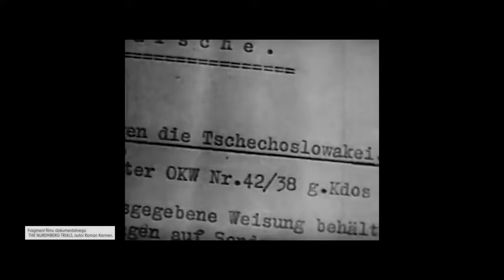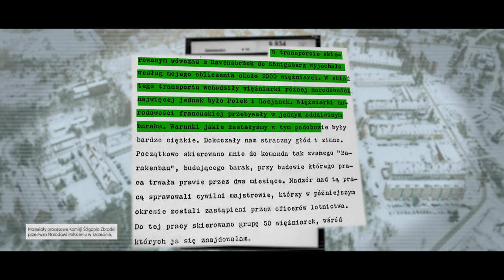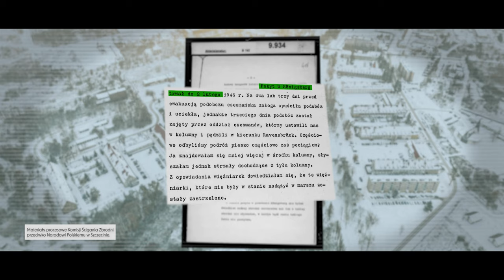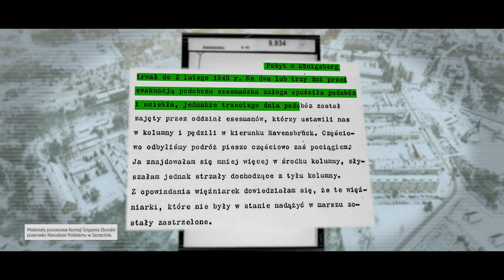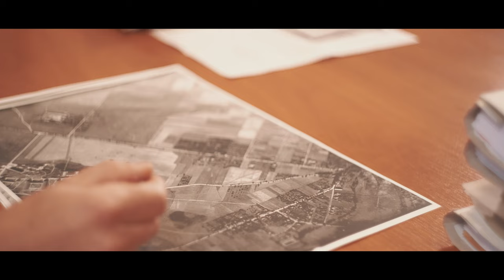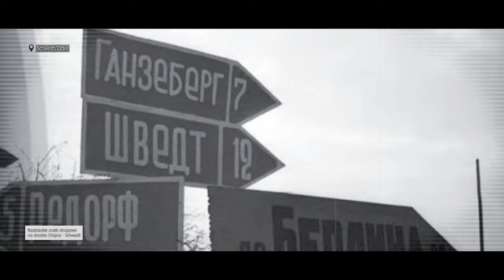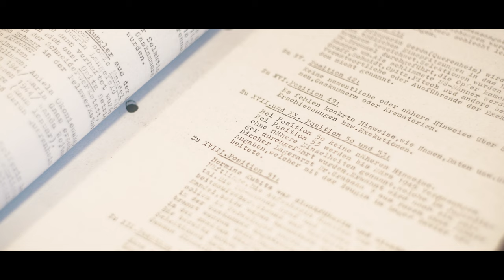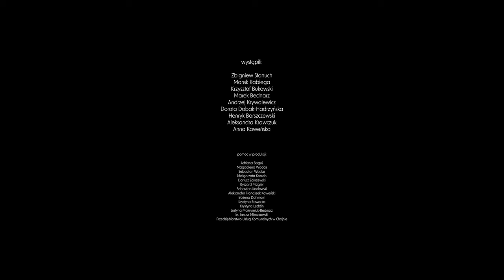MARSZ ŚMIERCI - film dokumentalny [Königsberg Neumark] | KRÓLEWSKA CHOJNA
Film dokumentalny "Marsz Śmierci" stworzony został na podstawie zeznań dwóch świadków filii obozu Ravensbrück w Königsberg in der Neumark - Anny Jelinowskiej i Hanny Krzewskiej-Lis.

Scenariusz i Reżyseria: Przemysław Kaweński
Zdjęcia: Przemysław Kaweński
Światło i Dźwięk: Przemysław Kaweński
Montaż: Przemysław Kaweński
Udźwiękowienie: Dariusz Kowal

Wystąpili:
Zbigniew Stanuch
Marek Rabiega
Krzysztof Bukowski
Marek Bednarz
Dorota Dobak-Hadrzyńska
Andrzej Krywalewicz
Henryk Barszczewski

W rolę więźniarek Anny Jelinowskiej i Hanny Krzewskiej Lis wcieliły się: Aleksandra Krawczuk oraz Anna Kaweńska.

Fragmenty nagrań z Anną Jelinowską, więzniarką filii obozu w Konigsberg Neumark, pochodzą z Pracowni Historii Mówionej i nagrane zostały w 2005 roku.

Fragmenty nagrań z Hanną Krzewską Lis, więzniarką filii obozu w Konigsberg Neumark, pochodzą z instytucji Dom Spotkań z Historią i nagrane zostały w 2007 roku.

Film autorstwa Przemysława Kaweńskiego powstał przy współpracy Burmistrza Gminy Chojna Barbary Raweckiej i Instytutu Pamięci Narodowej Oddział w Szczecinie.